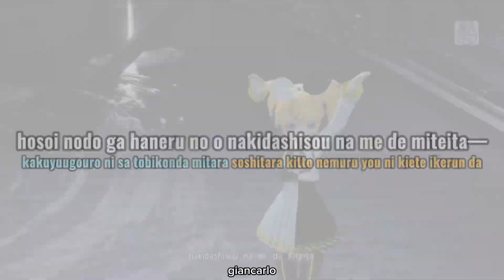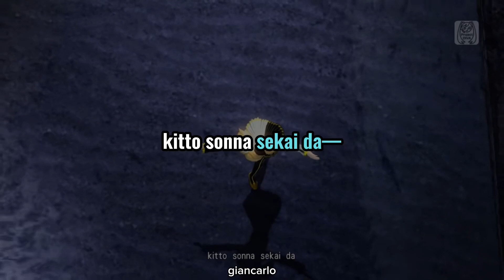karaoke: meltdown rin